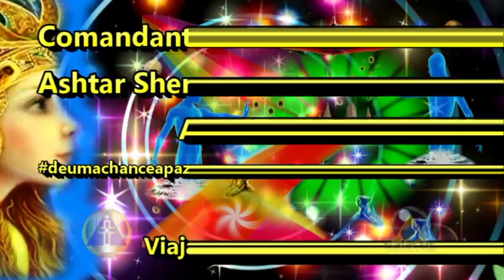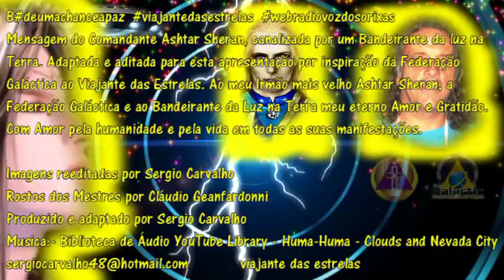Comandante em Chefe Ashtar Sheran A Transição Planetária Áudio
Mensagem do Comandante Ashtar Sheran, canalizada por um Bandeirante da luz na Terra. Adaptada e aditada para esta apresentação por inspiração da Federação Galáctica ao Viajante das Estrelas. Ao meu Irmão mais velho Ashtar Sheran, a Federação Galáctica e ao Bandeirante da Luz na Terra meu eterno Amor e Gratidão. Com Amor pela humanidade e pela vida em todas as suas manifestações.
Rostos dos Mestres por Cláudio Geanfardonni
Musica:- Biblioteca de Áudio YouTube Library - Huma-Huma - Clouds and Nevada City